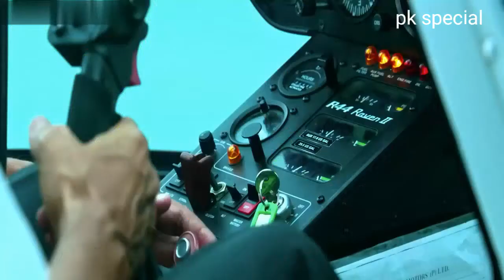Follow (Inder Chahal Feat. Whistle) Full HD Video Song || By - pk special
Follow from Punjabi Songs (2018) sung by Inder Chahal, Whistle. This song is composed by DJ Flow with lyrics penned by Amrit Maan.

Song: Follow
Singer: Inder Chahal, Whistle
Lyrics: Amrit Maan

pk special
pkspecial